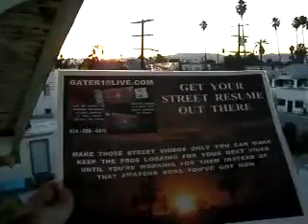CXD6 29 11GETYOURSTREETRESUMEOUTTHERETHEIMAGE40MB1 01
BALLS OF STEEL CONSEQUENCES EARNED AT THE L A LIBRARY WITH TAUNTING WITH